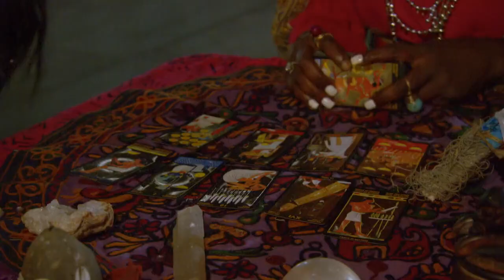Paige has her tarot cards read in New Orleans: Total Divas, Sept. 19, 2018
Paige and a tarot card reader try to play a trick on Naomi.